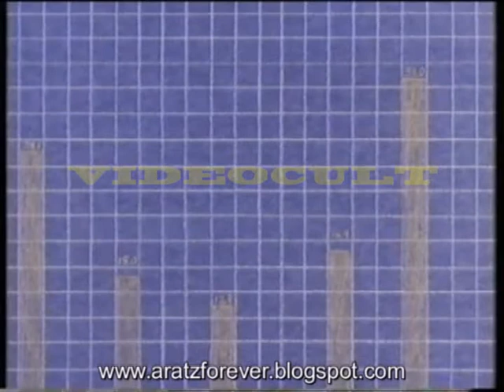Un ejecutivo muy mono (Trailer en castellano)